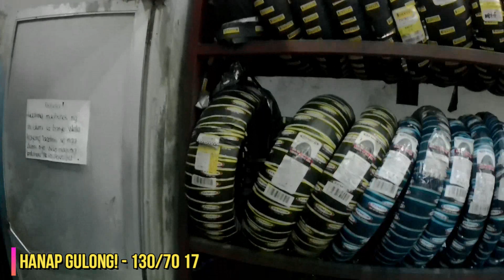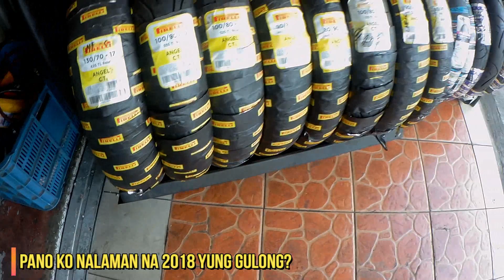Hanap Bearing and Rear Tire | Chubs Motovlog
Chub Chub Chubby Rides!

Watch my vlogs and adventures!

Para ito sa mga need magpalit ng Bearings for Mags / Tires. Nandito yung sukat na need nyo if ever masiraan. Part na din ito ng paghahanap natin ng replacement rear tire para iwas disgrasya. :)